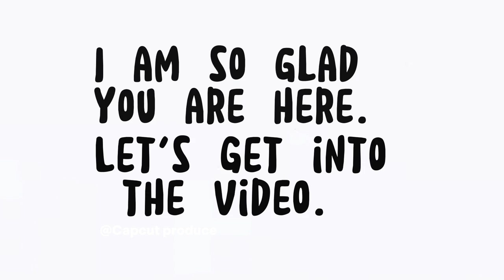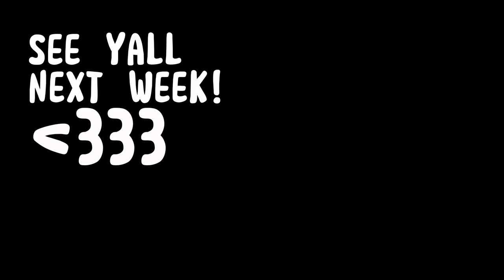My Eating Disorder Recovery Story.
For anyone out there struggling, I am so sorry. I know it can feel like there is no way out, but I am here to tell you THERE IS  & THERE IS HOPE. Life is so much more fun being free from my eating disorder. Recovery will not be easy, but it is so worth it.

One of the many reasons I do social media is to show women how fun life can be when you have a healthy relationship with food and exercise. My relationship with both food and exercise has drastically changed over the years thanks to working with a nutritionist and fully embracing the process of recovery. I live in freedom, living a healthy, balanced, and sustainable lifestyle. You can do that too.

I hope this video inspires you to take the first step into recovery and taking back your life. Please do not try to do it all on your own. Find an educated professional to guide you along and walk with you through your recovery process.

I am here for you. Find me @georgiakstockton on all social media platforms.